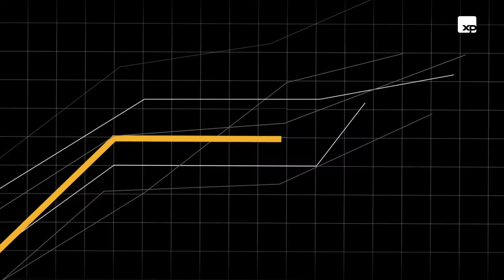ArenaXP • Boletim XP dos Jogos de Tóquio #11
Está no ar mais um Boletim XP. Mostramos as últimas notícias e entrevistas dos Jogos de Tóquio.